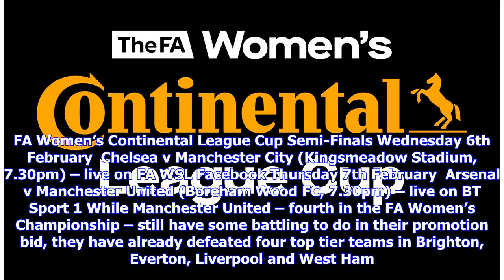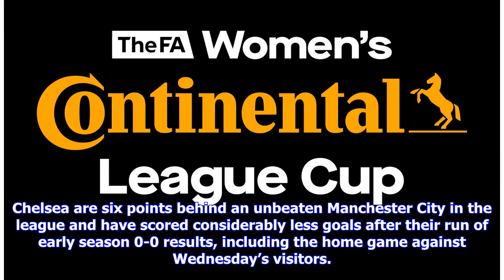ContiCup: Final places up for grabs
Conti Cup holders Arsenal provide the stiffest challenge yet for newcomers Manchester United, while FAWSL leaders Manchester City visit Chelsea in the first of the semi-finals this midweek. FA Women’s Continental League Cup Semi-Finals Wednesday 6th February  Chelsea v Manchester City (Kingsmeadow Stadium, 7.30pm) – live on FA WSL Facebook Thursday 7th February  Arsenal v Manchester United (Boreham Wood FC, 7.30pm) – live on BT Sport 1 While Manchester United – fourth in the FA Women’s Champions...